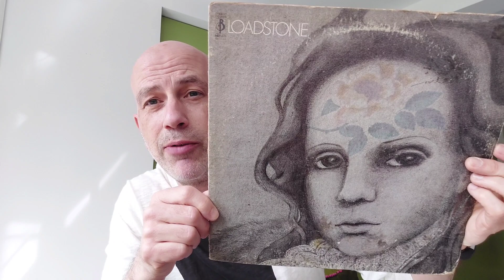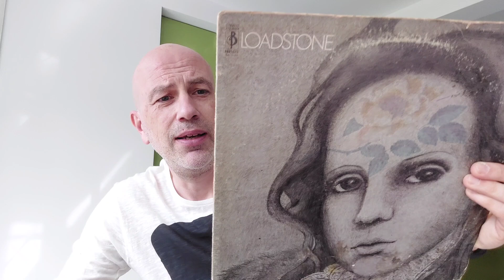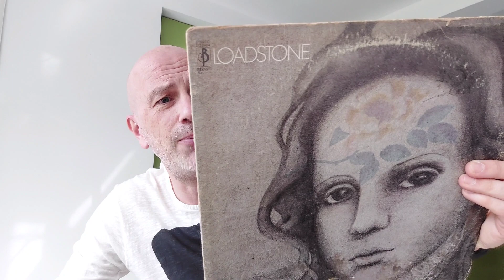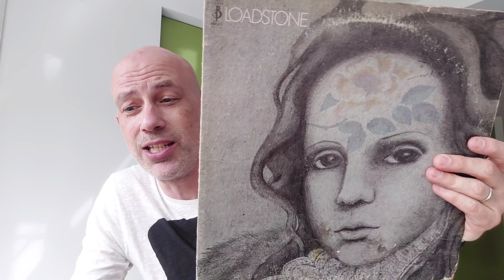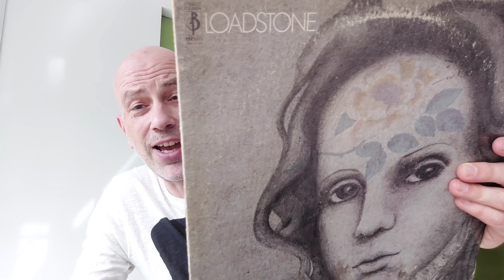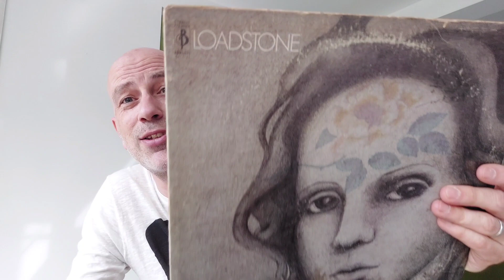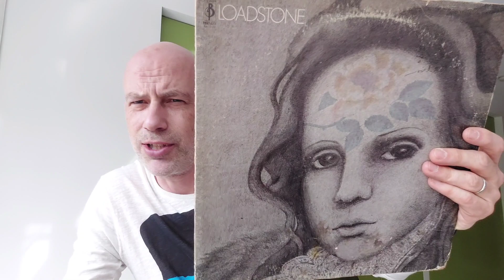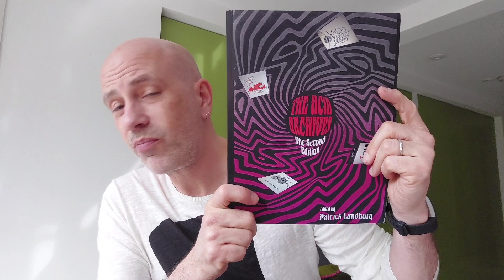Acid Archives Diaries #2 - Loadstone (1969)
Continuing with my responses to the thread started by Dom @seekingathread here's a little known horn rock LP (with psychedelic leanings) by Loadstone.